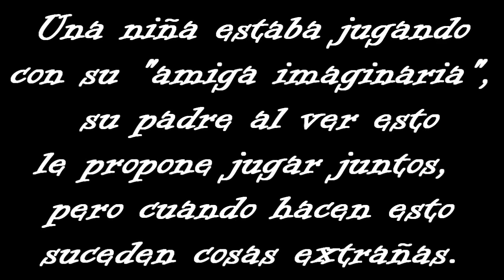Amiga Imaginaria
Una niña dice jugar con su "amiga imaginaria", pero al parecer su amiga es otra cosa.(Estados Unidos)